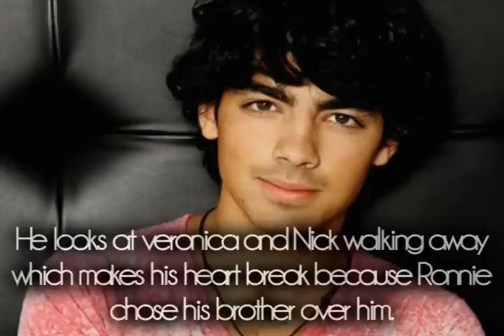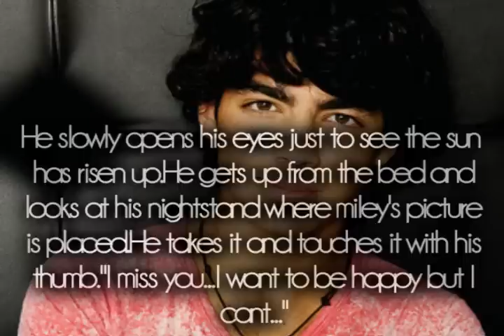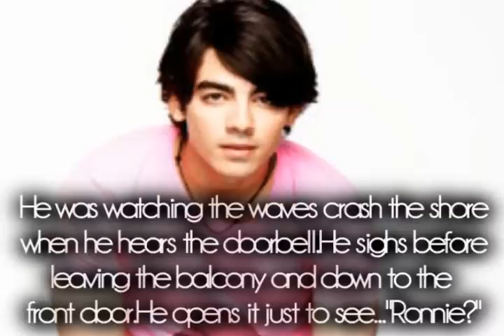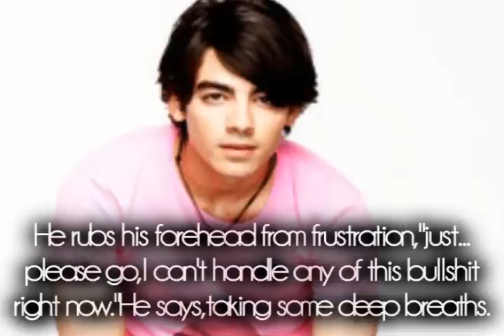When You're Gone Part 11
surprise surprise!
20+ comments for the next one:D